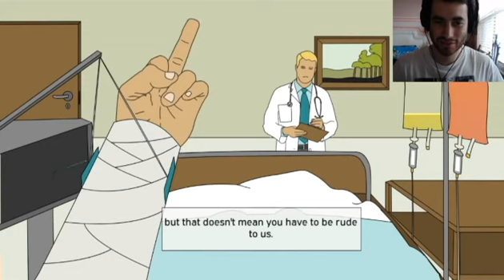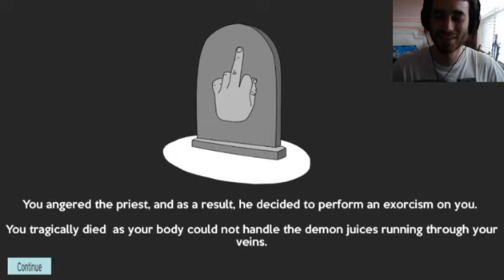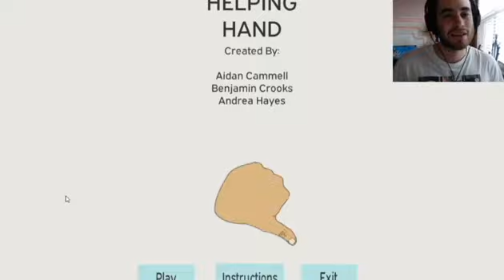DOES ANYONE KNOW SIGN LANGUAGE?! | Helping Hand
WHY CAN'T ANYONE UNDERSTAND HOW I FEEL!